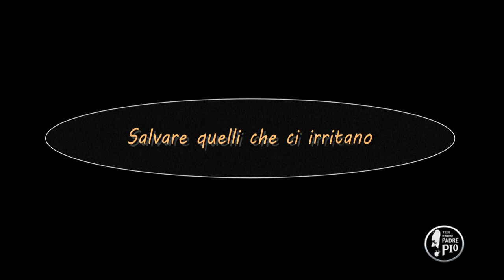Salvare quelli che ci irritano (Dritto al Cuore 11 Febbraio 2022)